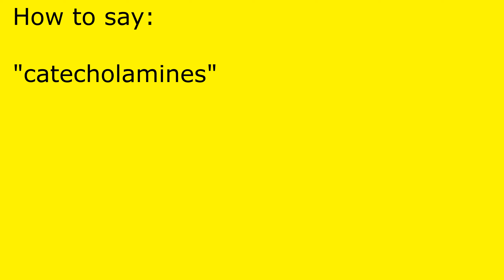How to pronounce catecholamines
catecholamines pronunciation.